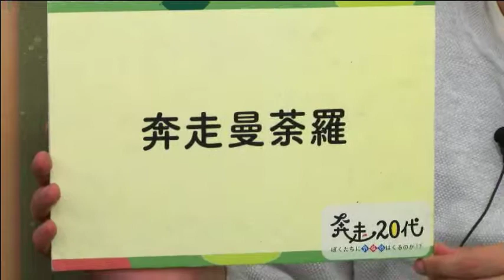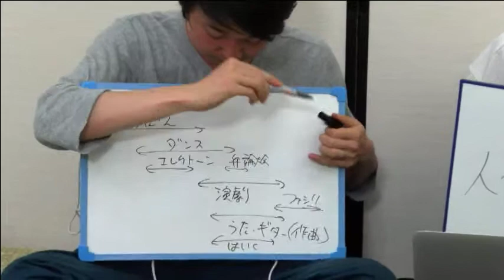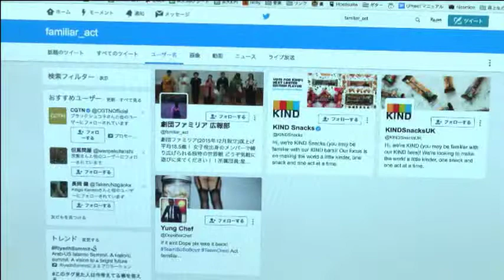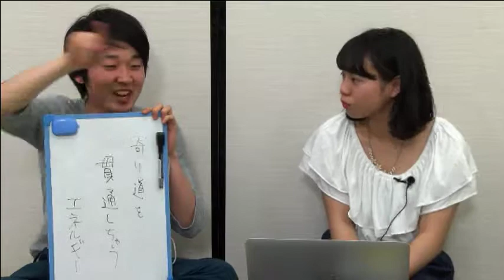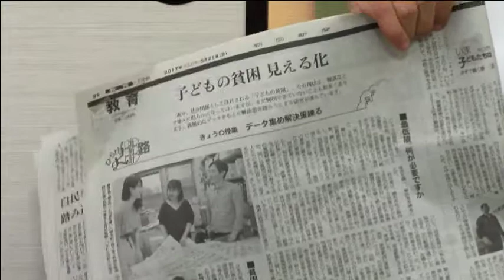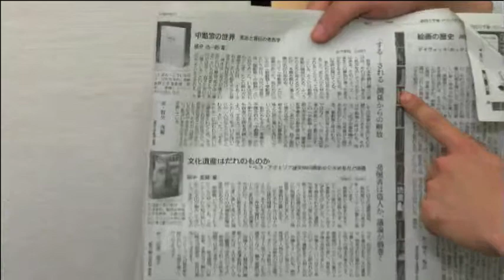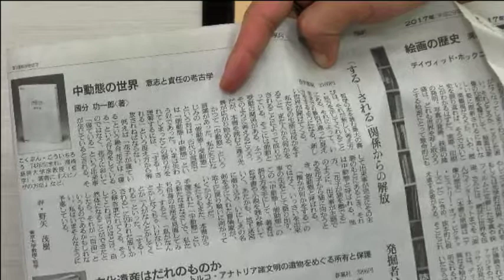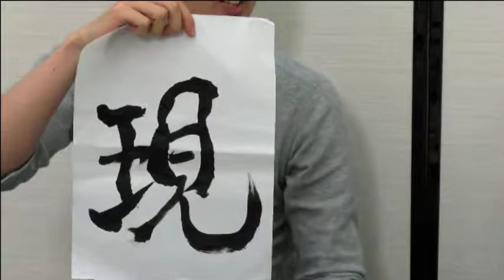第115回 デモクラTV「奔走20代 ぼくたちに月曜日はくるのか!?」 (2017.05.21)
▼出演：ヘルメ：中岡晃也（哲学徒）
 　　　　　すぎやん（東大５年生）
▼ゲスト：
りよな（劇団ファミリア所属の役者、フェリス女学院大学の文学部コミュニケーション学科）

日曜日夜10時から生放送でお送りする、
　奔走20代　ぼくたちに月曜日はくるのか!?
　今の若者は何も考えていないとか、安定志向とか言われたりするけど、絶対考えているだろうし、やりたいことだってあるはず…
　”実は”変化に敏感な若者の思いを、ヘルメとゲストが世間話を通して伝えていく番組
　日曜日の生放送は、デモクラTVのトップページで無料公開！
　番組では、メールでの参加を待ってます
　twitter アカウント @honsou20
ハッシュタグ

　奔走20代Facebookページ